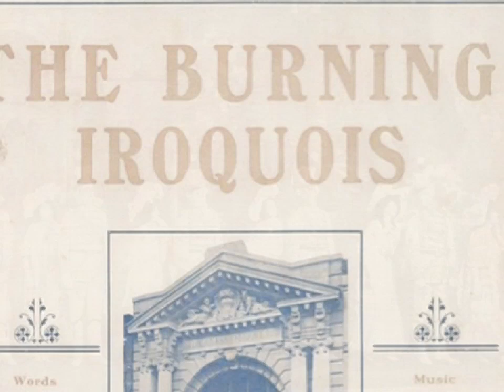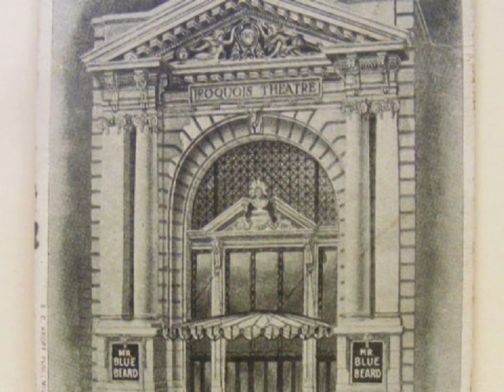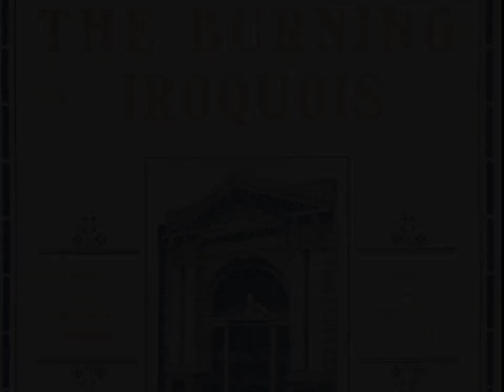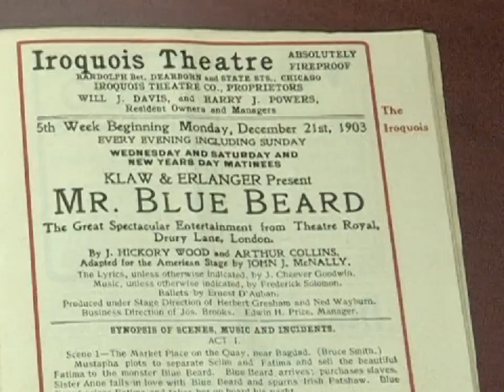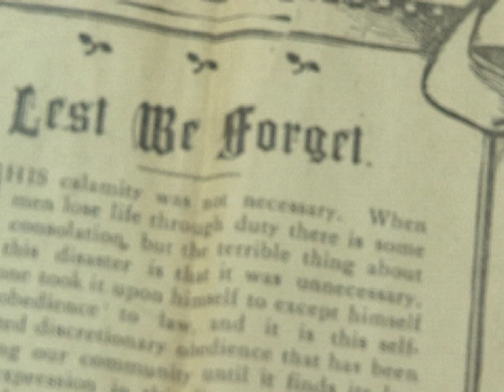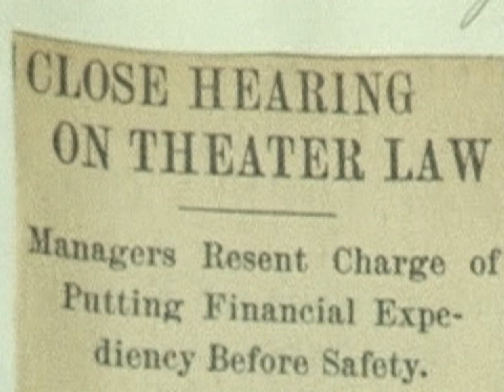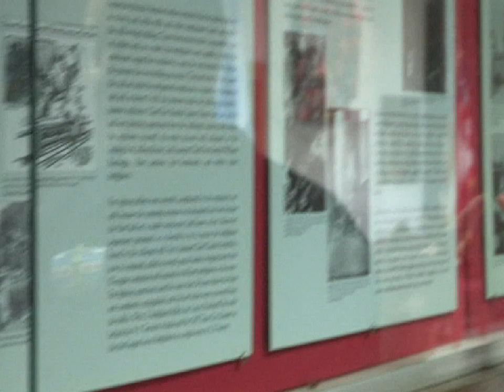Iroquois Theatre Fire Documentary H 264 for Apple TV